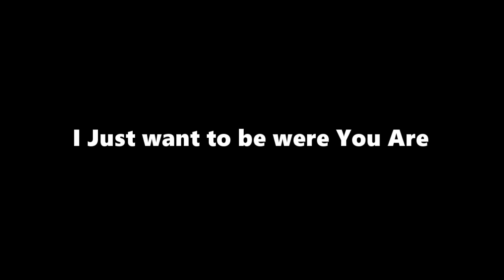I Just Want to Be Where You Are - Brayden Magtoto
I Just Want to Be Where You Are
Song by Don Moen
Vocals by Brayden Magtoto
Piano by Jouie LLanto
Essential Music Program
His Instruments Music 2024